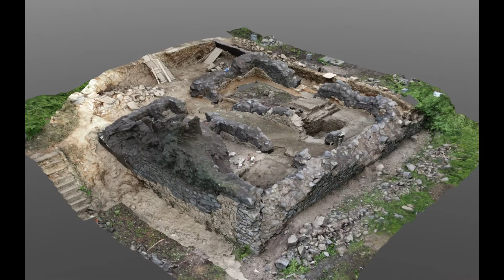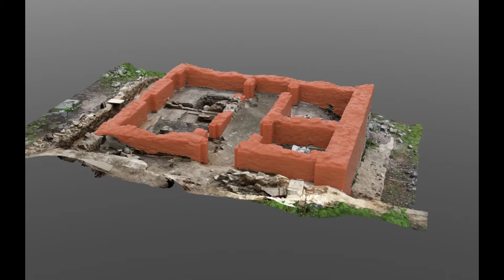Zoborský kláštor - premena eremitky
Ako sa postupne menil bývalý príbytok mnícha - Eremitka v Zoborskom kláštore v Nitre v roku 2016.